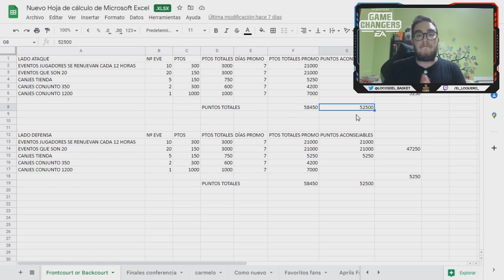COMO CONSEGUIR A STEPHEN CURRY LIDERES DE LIGA 108 MEDIA GRATIS!!! | NBA LIVE MOBILE S6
Analizando el evento lideres de liga. El nuevo contenido de NBA LIVE Mobile.

ÚNETE AL CANAL PARA DESCUBRIR TODAS LAS VENTAJAS Y VOLVERTE LOCO

BASE DE DATOS NBA LIVE MOBILE

CANAL QUE HACE MI MÚSICA

CANALES TOP